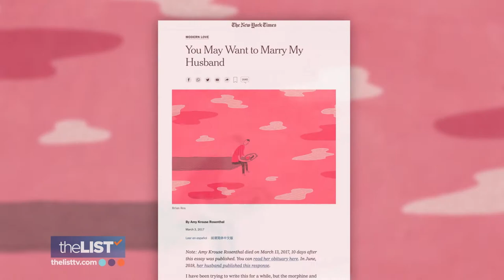Healing from Grief with Jason B. Rosenthal